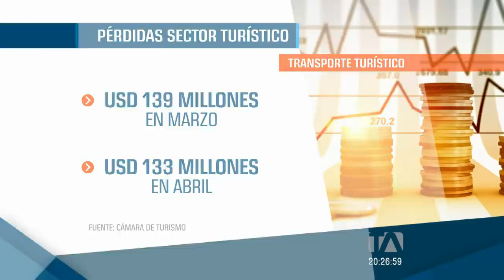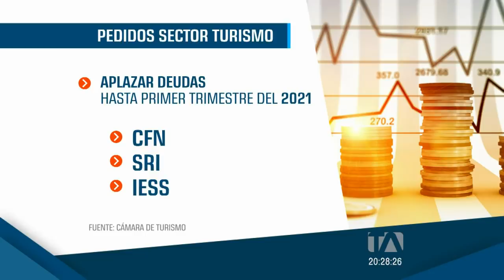COVID-19 afectó económicamente al sector turístico del país